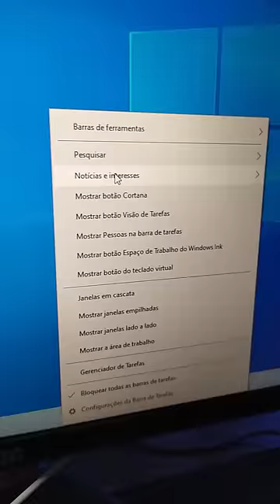Use essas DICAS e deixe seu WINDOWS muito mais BONITO!